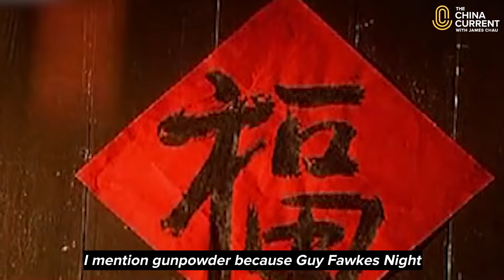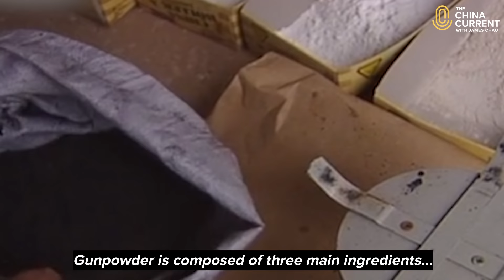English Festival Inspired by Chinese Invention | Fireworks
The UK recently celebrated Guy Fawkes Night, when bonfires and firework displays are set off around the country, commemorating a historical figure with a nefarious agenda.

But fireworks themselves can be traced back to China, where gunpowder was originally created by a Chinese alchemist.

Our Host James Chau looks back at the stories that light up the sky.